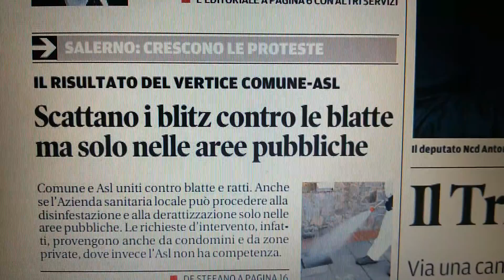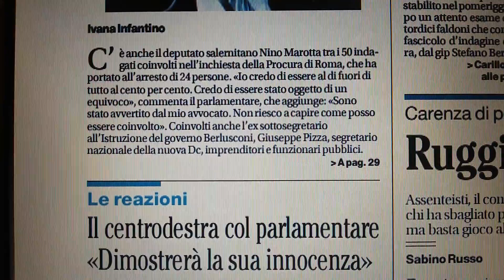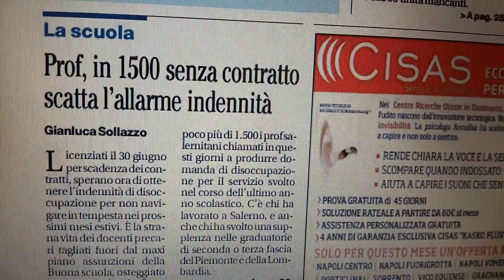Salerno, prime pagine giornali del 5 luglio 2016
Salerno, prime pagine giornali in edicola martedì 5 luglio 2016